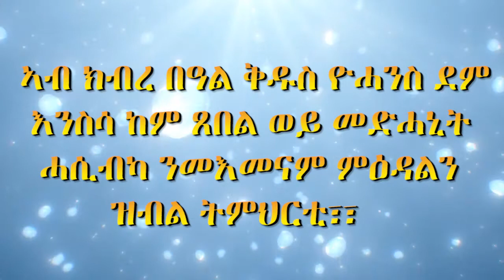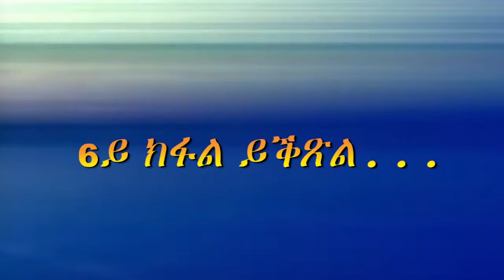Tahgas TV ንኣብ ክብረ በዓል ቅዱስ ኣቡነ ኣንበስን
ንኣብ ክብረ በዓል ቅዱስ ኣቡነ ኣንበስን

ንባህልን ክብርን ህዝብን ሃገርን እምነትን ሓላፍነት ዘይስምዖም ኣብ ውሽጢ ሃገርን ኣብ ሀገርን ዝርክርቡ ኮመድያንን ተዋሳእትን ኤርትራውያን ኣክትቪስት ትብጻሕ  2ይ  ይቕል